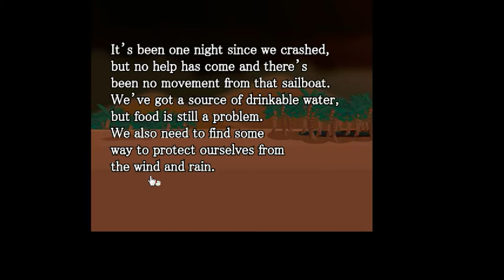No1 Game's Have a Good Trip 3 Walkthrough